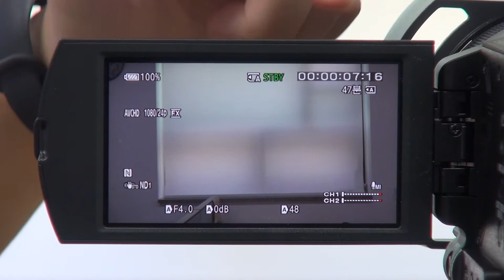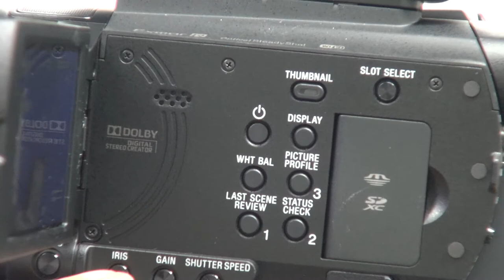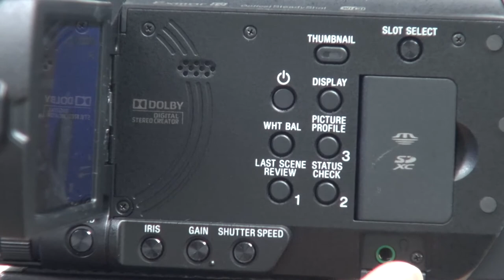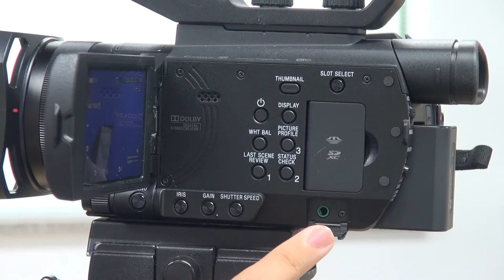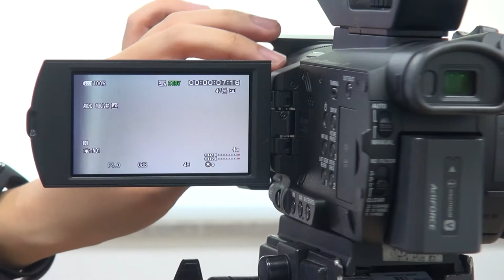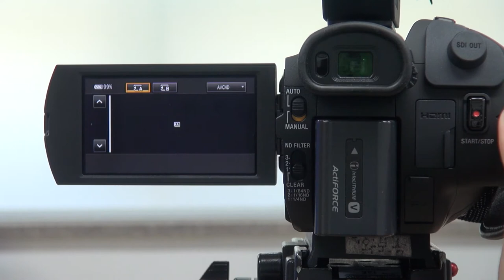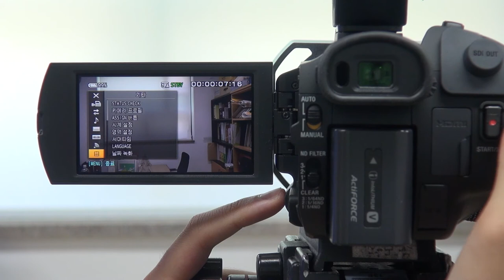[ 캠코더 언박싱1 ]소니 XD CAM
와보숑 장비 언박싱 영상입니다.
sony pxw-x70 캠코더

*출연및 편집: 송의현